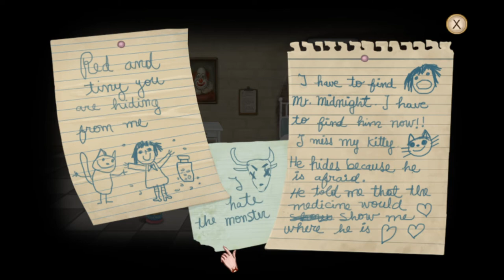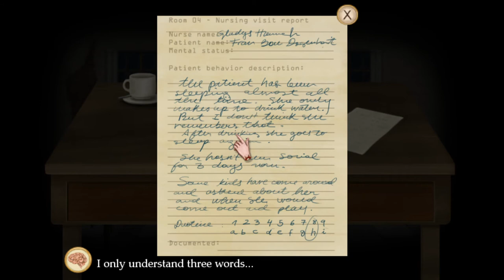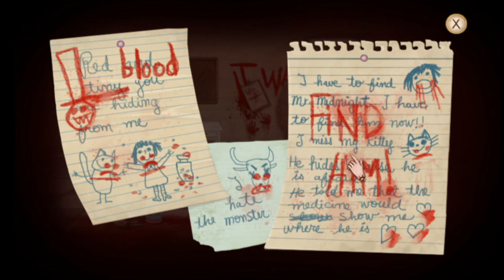Let's Play Fran Bow Part 1: Escape the Hospital (and Monsters)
Hello and welcome to my blind playthrough of Fran Bow. There is no schedule currently but when I do upload a video it would be at 12 am or pm EST so check back at those times if you want.